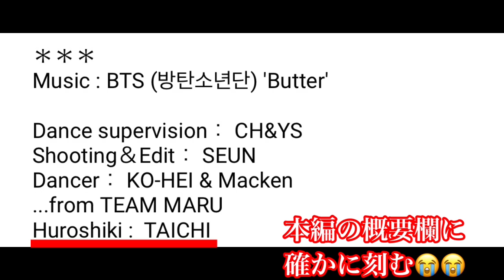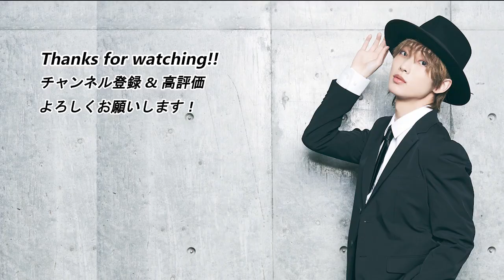【編集&副音声 by 滝澤諒】撮影風景メイキング 『BTS ／ Butter DANCE cover』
『BTS』さんの『Butter』を踊ってみました！
その撮影の模様を、滝澤本人が編集し副音声を付けた撮影風景メイキングが完成しました！
踊ってみた動画とあわせてお楽しみください！！

▼【踊ってみた】BTS ／ Butter　DANCE covered by 滝澤諒

Dance supervision： CH&YS
Shooting＆Edit： SEUN
Dancer： KO-HEI & Macken
...from TEAM MARU